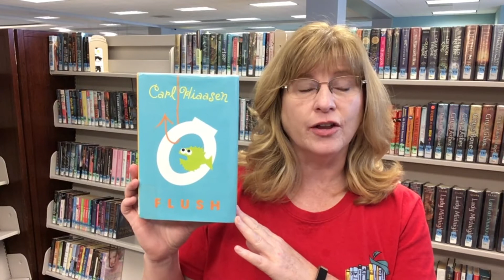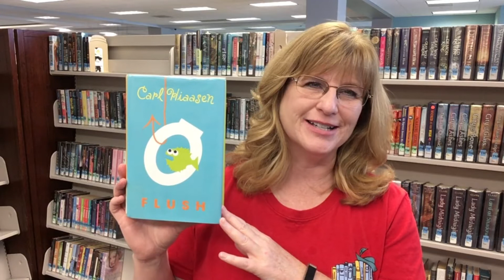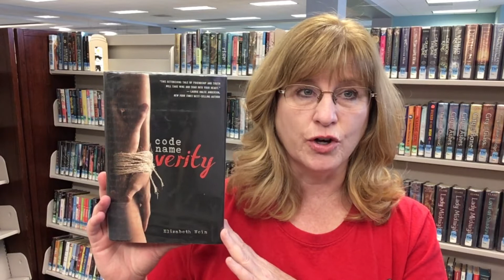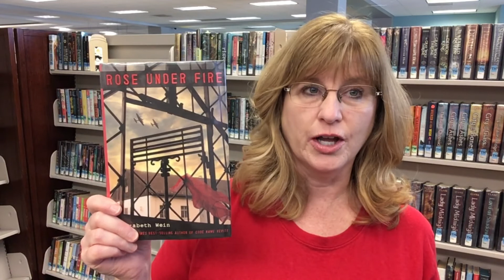Plot Twisters: Ordinary People in Extraordinary Circumstances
Ms. Holly from the Cumming Library recommends FLUSH by Carl Hiaasen, as well as CODE NAME VERITY, THE PEARL THIEF, and ROSE UNDER FIRE by Elizabeth Wein. Use your Forsyth County Public Library card to place a hold on these books